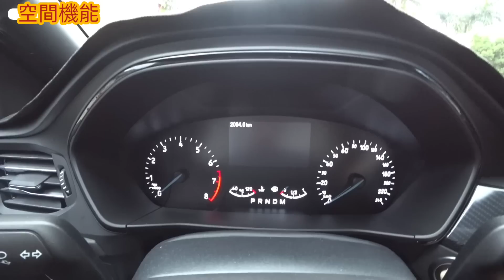原本考慮TOYOTA Auris，為何最後轉向Ford Focus Lommel呢？賽道跟一般差異是...mazda3 elantra S5 Altis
-這次Sillen哥跟原廠拿到85折優惠，有興趣的好友可以直接點選下方連結，全球免運費唷！